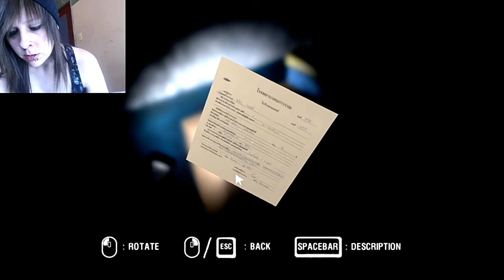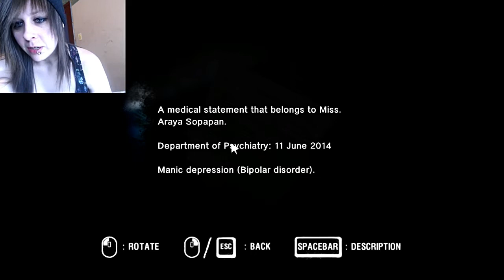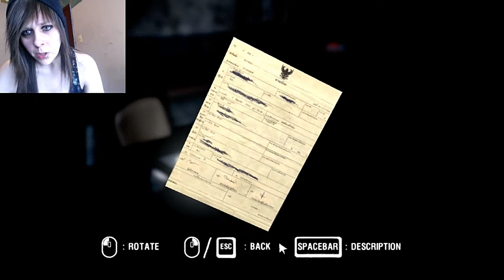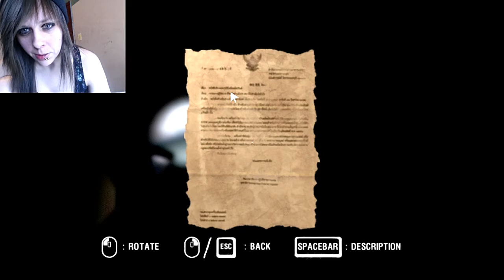Let's Play Araya - Part 19